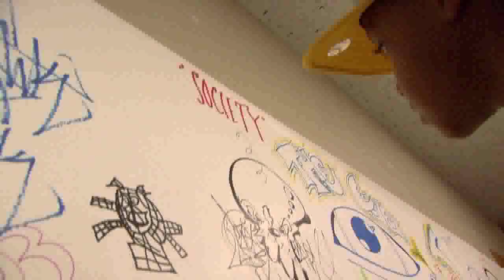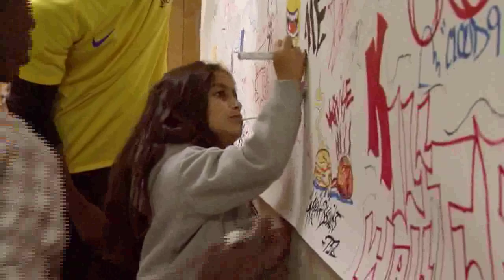Graffiti Paper True Skool Kids